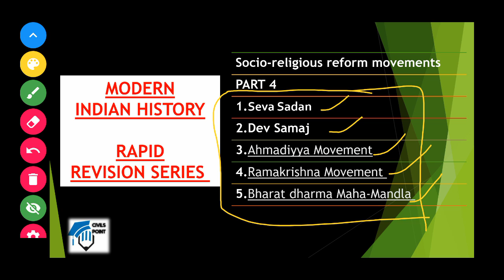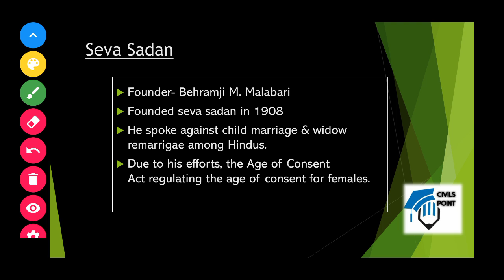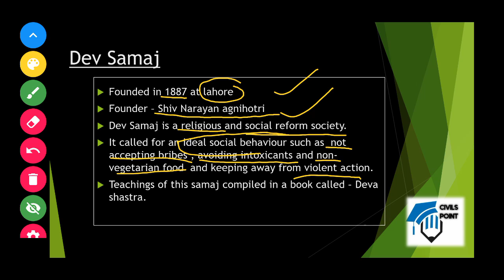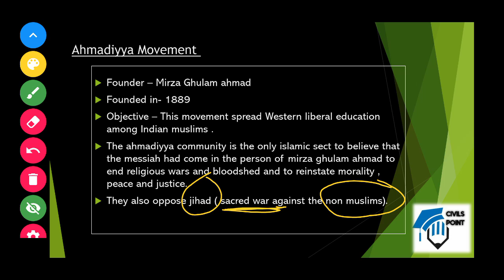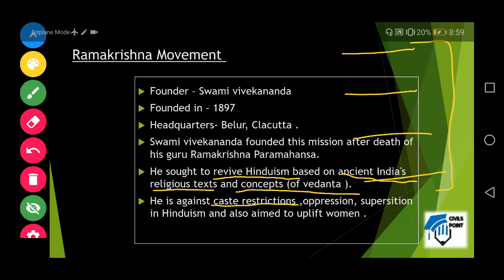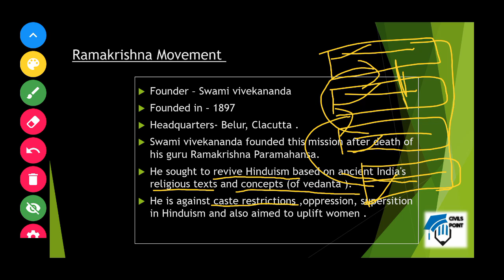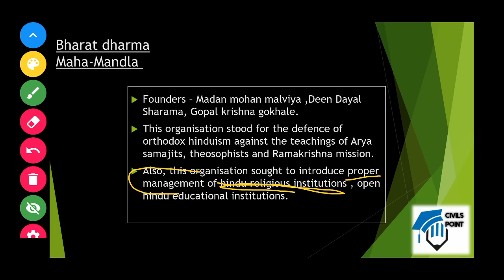Socio-religious reform movements part 4